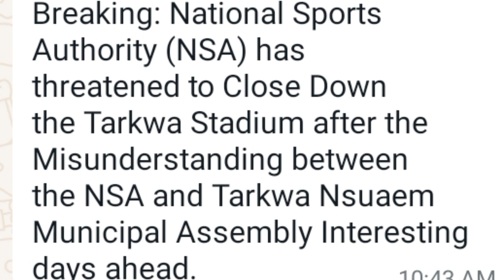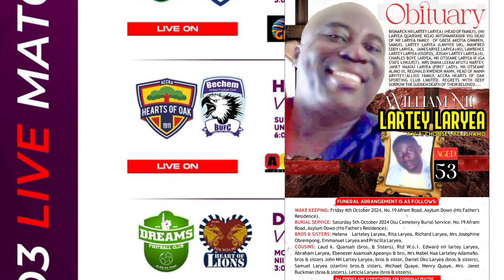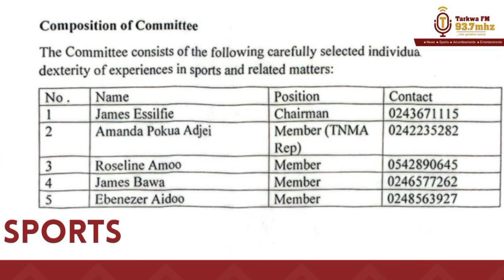EXCLUSIVE UPDATE: COACH ABOUBAKAR OUATTARA, DAN QUAYE, KOTOKO NEWS AND MORE 🔥🔥🌈🌈🌈